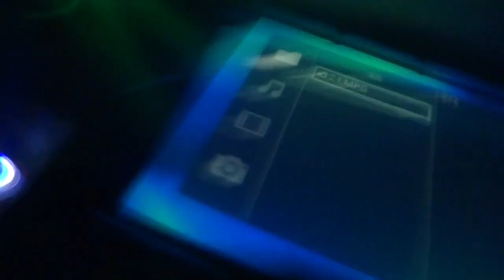Propuesta 5/07 Cintia y Federico